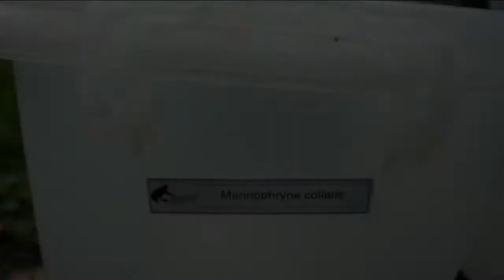Conservation of the Merida Collared Frog in Merida, Venezuela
In an effort to rescue Merida’s Collared Frog (Mannophryne collaris), the Venezuelan Andean Reptile and Amphibian Conservation Center, through the financial support of Amphibian Ark, initiated an ex situ conservation program to achieve long-term viability of its populations. A new population has recently been established in Merida's Botanical Garden in a relatively undisturbed forest environment. Amphibian Ark supported this great program with a Seed Grant in 2015.